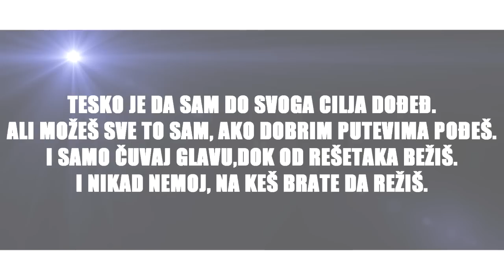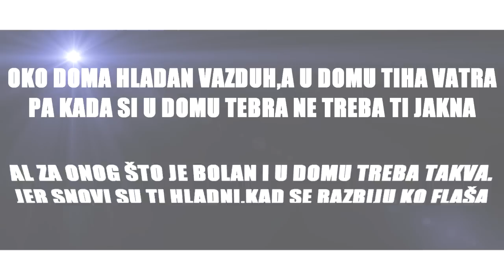DONAC - NA SRCU STOJI FLEKA //AUDIO// 2015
Poslusajte i uzivajte.
Mix i Mastering : Donac
Video : HDLyne /Donac/
Tekst : Donac
Beatedit : Donac

Pozdrav svima :D !